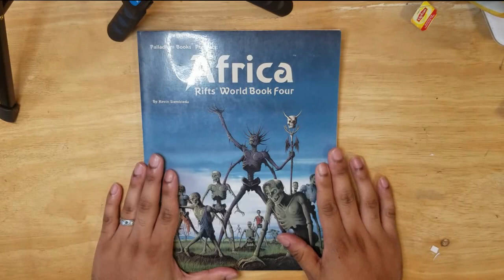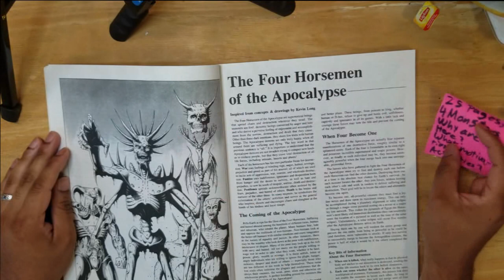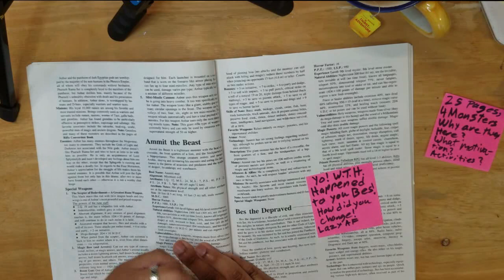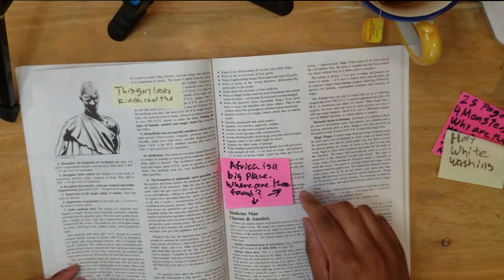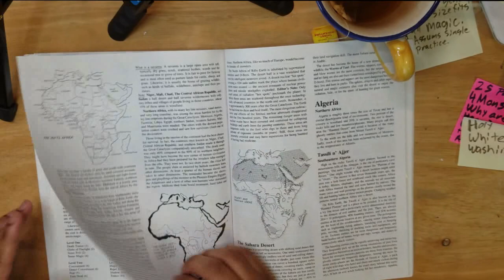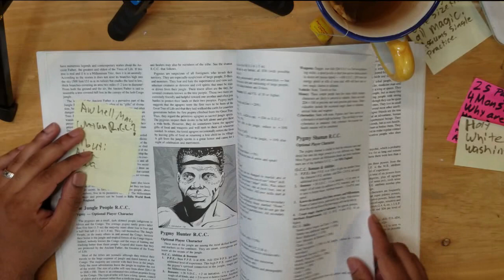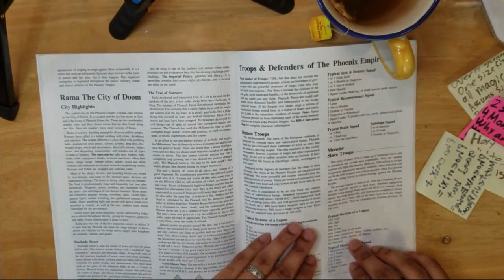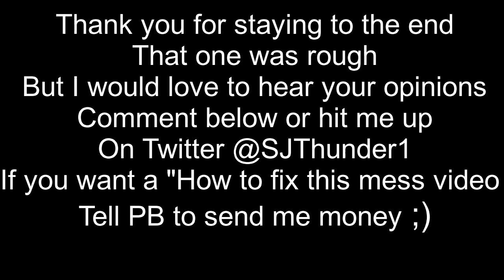Rifts Africa: How NOT to Write an RPG Supplement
CW: Racism, white washing, erasure

Rifts World Book 4: Africa is big and complicated. Well, not really complicated but there is a lot to be said about this book. There was a reason that this sat on my shelf for nearly 28 years untouched. I have forgiven  my 12 year old self for picking up this book, but I don’t know if I can forgive Palladium Books for writing it and never revising or just canceling it in their lore for Rifts.

I tried a number of different ways to approach this video but the one that allowed me to hit all my points it a walk through of the book so you can all witness the mess that is inside.

Another article by Alien Rope Burn that helped me know that I was not on a wild tangent for noticing all of the crap in this book. It delves deeper in tot he mechanical problems but also puts in text form many of the same grievances that I have about this book and reminded me of some things that I missed.

If you want to ask me a question directly send me a shout out here or on Twitter @SJThunder1